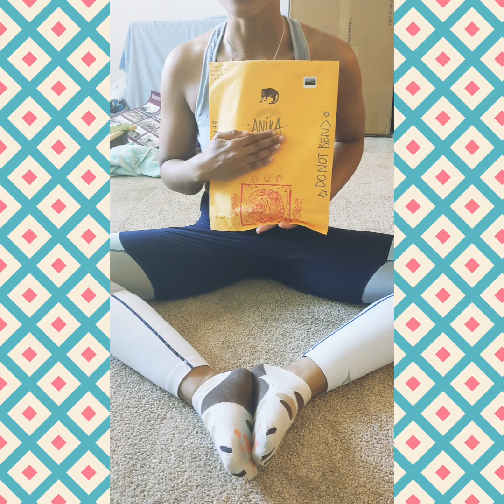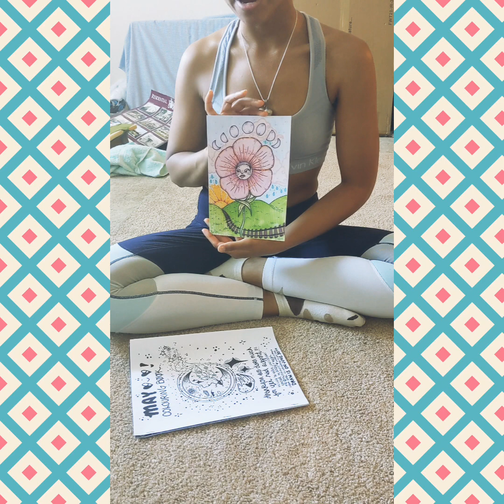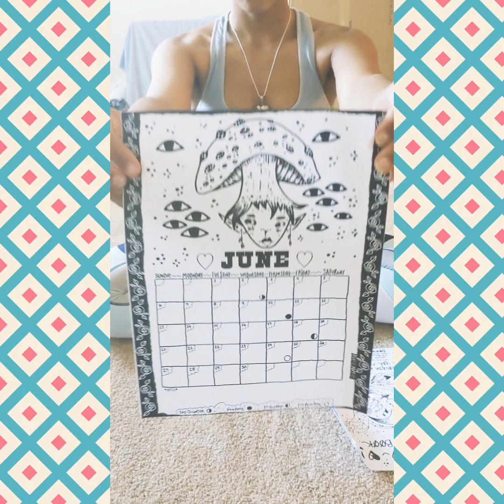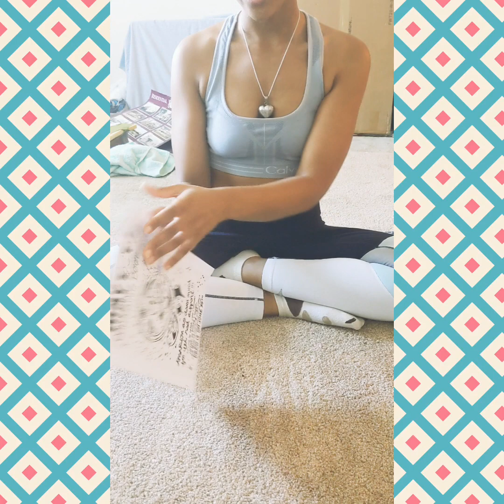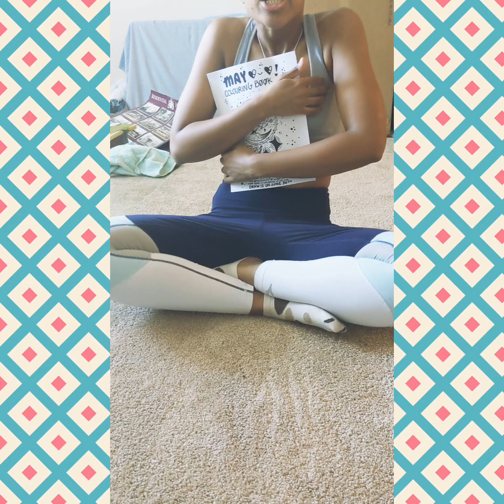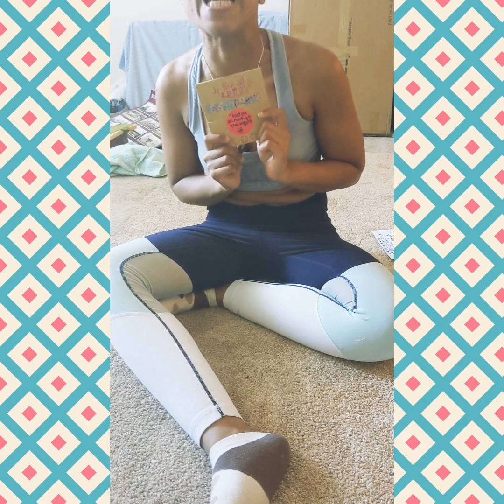mystikmisfit snail mail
I did not make any of this artwork in this video. all made by SyraLuna also known as mystikmisfit

Please no harsh words.